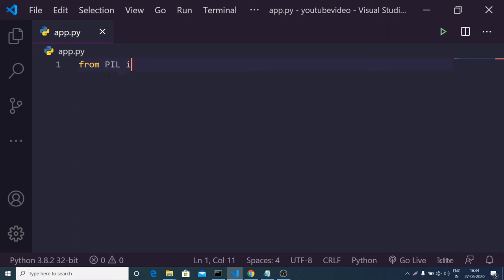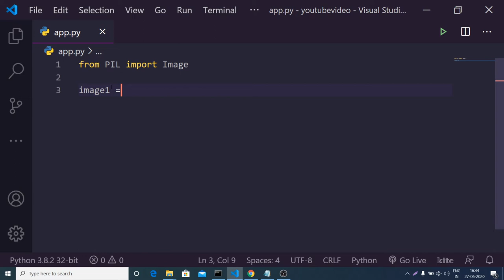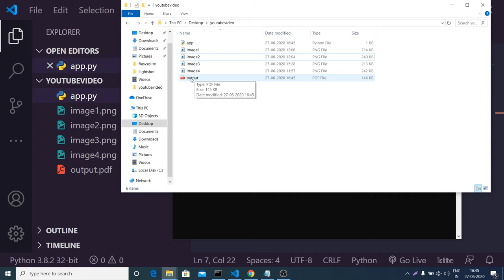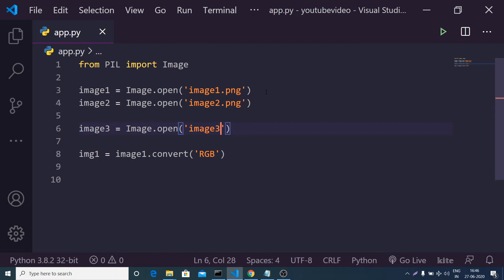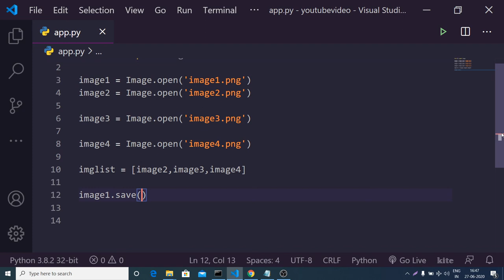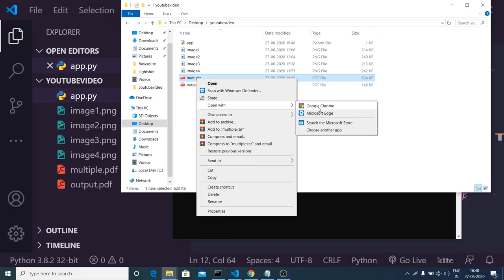Python Pillow Library to Convert Images to PDF Document Full Project For Beginners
Let’s connect: